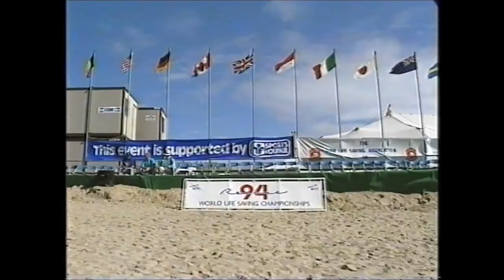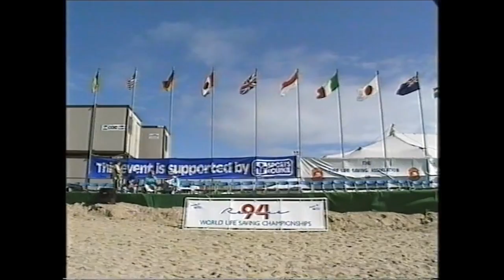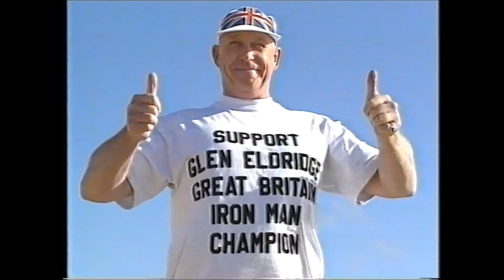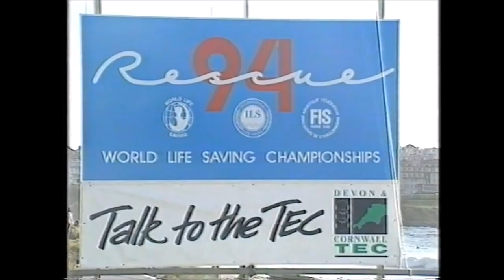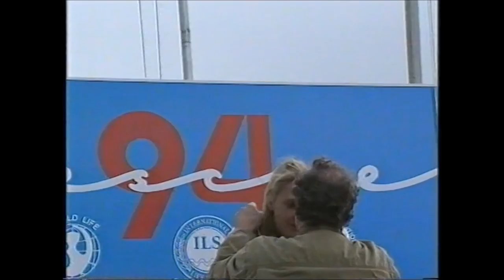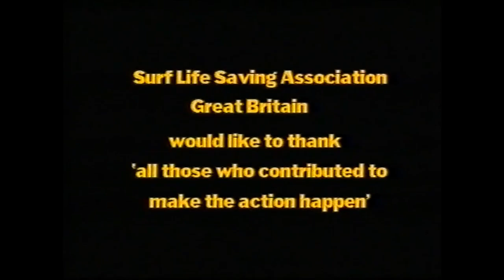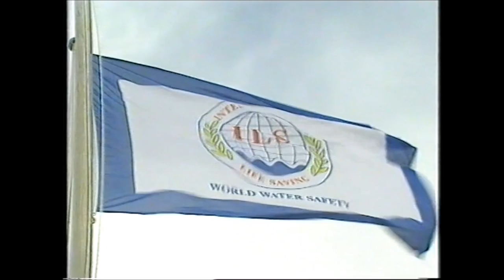Rescue 1994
From the ILS Archive: Rescue 1994 - Lifesaving World Championships. Three S Films.